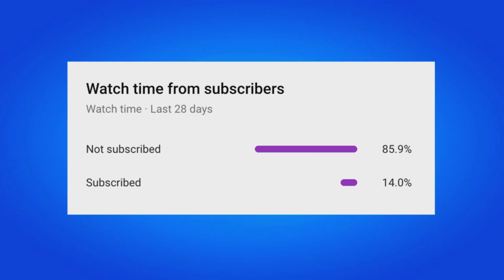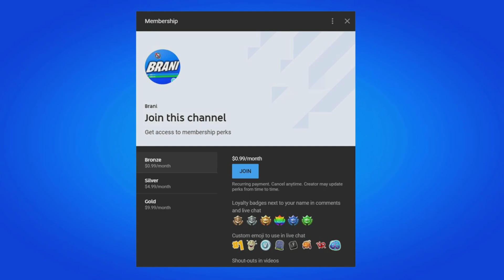HOW TO GET INVINCIBLE SKIN IN FORTNITE!